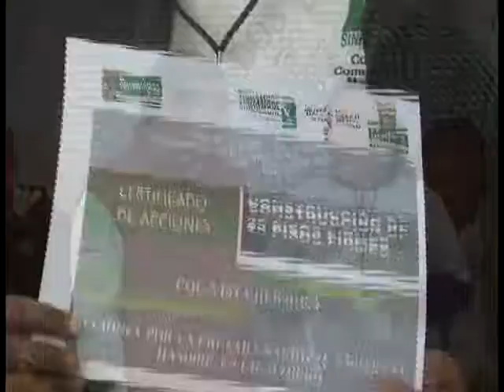MADERO 25 11 2014 Entrega certificados del programa “Piso Firme” en Madero